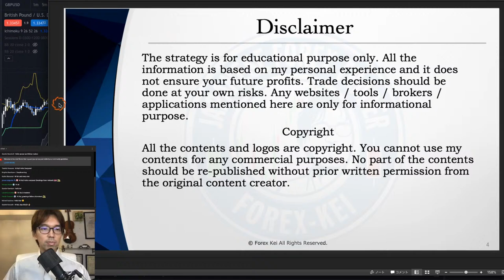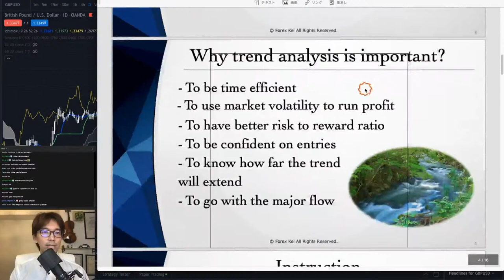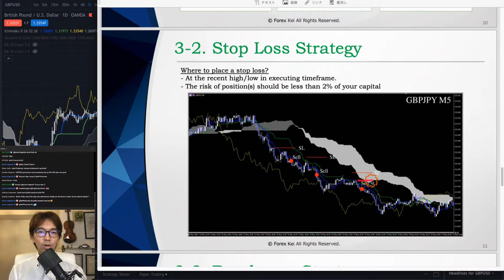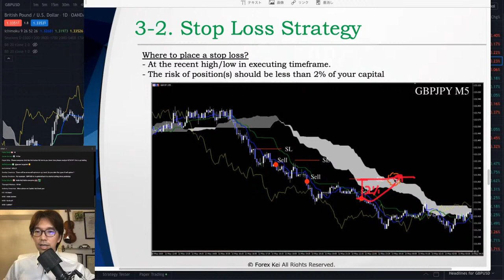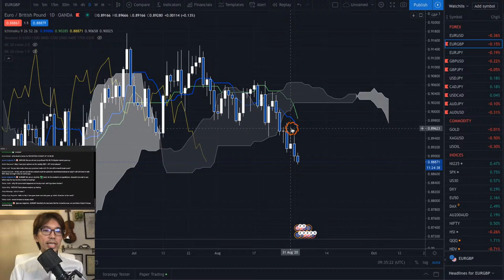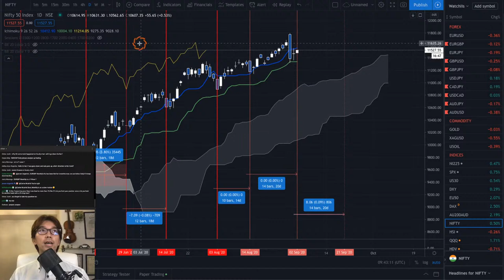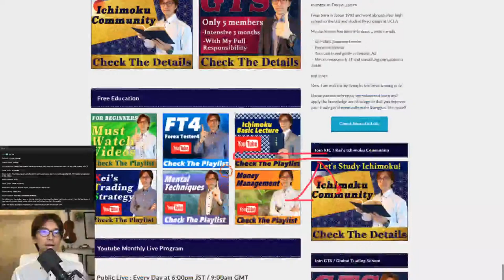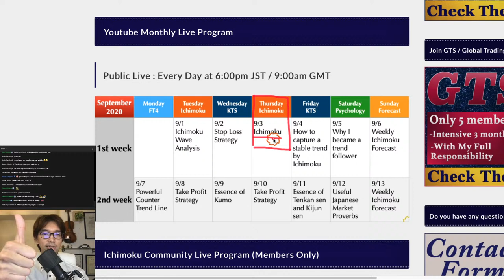Stop Loss strategy and Target by Fib extension / 2 September 2020